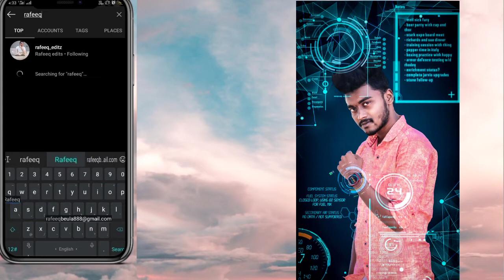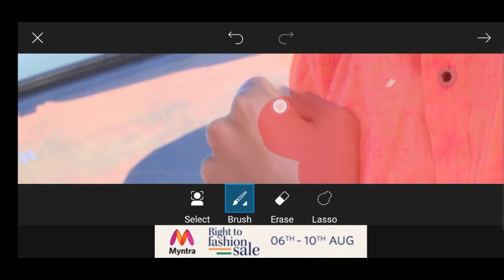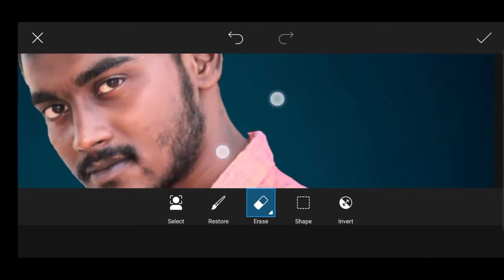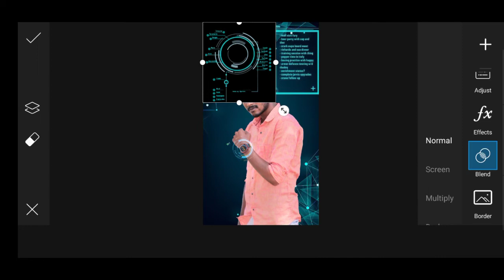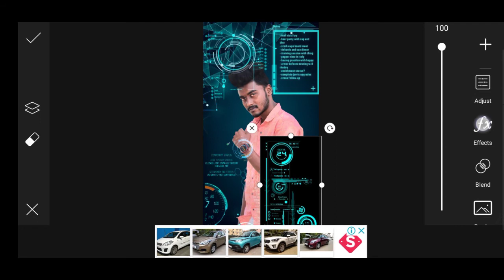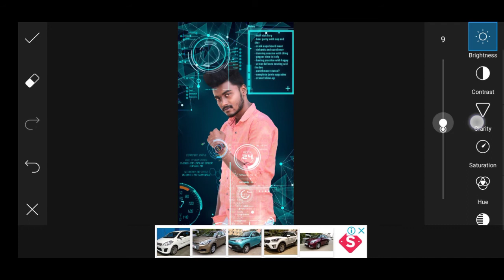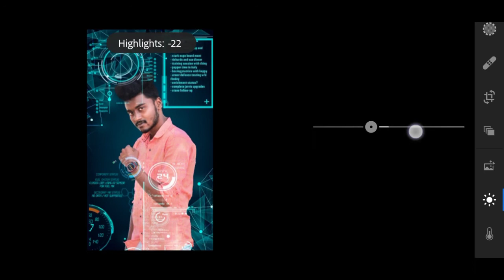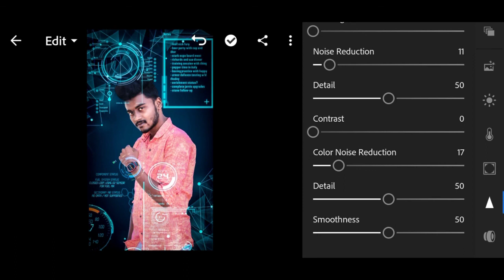Picsart creative 3d futurestic editing//Futuristic hologram concept photo editing tutorial //amazin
Picsart creative 3d futurestic editing//Futuristic hologram  concept photo editing tutorial //amazing editing

The editing is so realist that is a easy way to editing I'm using all android app and android device

This video is consistent about  I have clicked pic from my phone
I have edited in my one with play store free app and lightroom  mood apk in my instagram profile

👉Drak house photo editing

👉lighting edit

👉laptop realistic video

👉car money video

👉boat standing

👉house sitting editing

My favorite apps

👉lightroom

👉sketch book

👉Snap seed

I think I brought a smile on your face I hope you have enjoyed video  I hope you like the video so
Plz

Tag me all photos you have edited so I can mention u in instagram story

If u need premium version of lightroom
Check out in my instagram profile

How to edit in phone
How to edit realistic
How to edit manipulation
How to edit in lightroom
How to download ligthroom
How to edit in 2020
Picsart tip and tricks
How to change photo in picart
How to make glow in picart
How to make editing
Remove bh
How remove background
How do manipulation
How edit realistic
How to color
How create